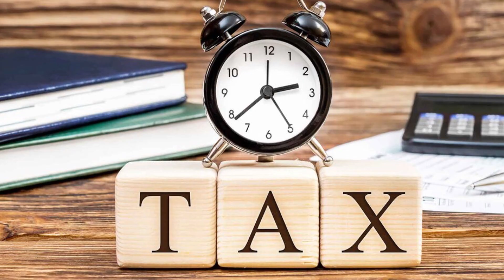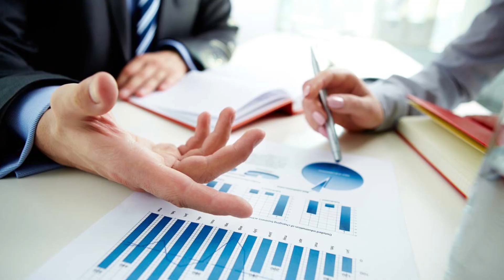Firms Articles vs Industry Articles | Best For CA Career Students : Professional's Legacy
Premium Courses:

1.   Excel for Auditors/Accountants
2.   Preparation of Financial Statements (Advance/Intermediate)
3.   Financial Modeling & Valuation Analysis (FMVA)
4.   QuickBooks Online
5.   Income Tax
6.   Sales Tax
7.   Corporate Compliances
8.   Stock Exchange
9.   Forex Trading
10. Crypto-Currency Trading
11. Email Writing
12. Advance Freelancing
13. MS-Word for Auditors/Accountants/Freelancers
14. MS-PowerPoint for Auditors/Accountants/Freelancers

Business Consultancy
- Financial Consultancy
- Accounting, Bookkeeping & Outsourcing
- Taxation & Corporate Compliances
- Business Plans, Valuations & Projections